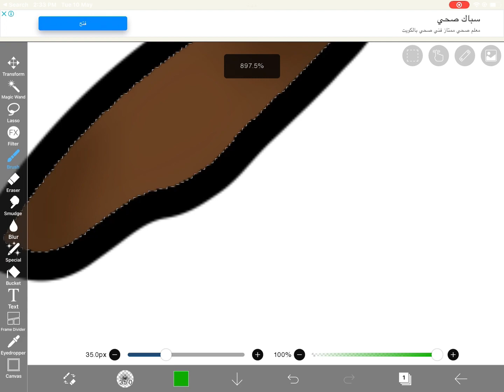I know this trend is old but…|| Dear 2045